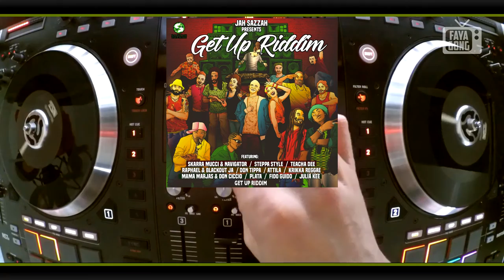Get up Riddim 2017 - Mix Promo by Faya Gong 🔥🔥🔥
Jah Sazzah - Get up Riddim

Skarra Mucci & Navigator - Warning! Warning!
Steppa Style - Good Vibes
Raphael & Blackout JA - Rub a Dub Sound
Teacha Dee - Fed Up
Don Tippa - Come Fi Party
Fido Guido - U Munne
Krikka Reggae - Una giornata di sole
Attila - Good Dreams
Julia Kee - Don't Give Up
Plata
Mama Marjas & Don Ciccio - Una scuola